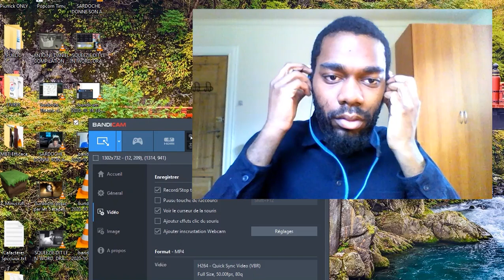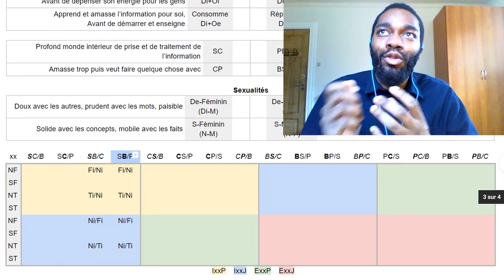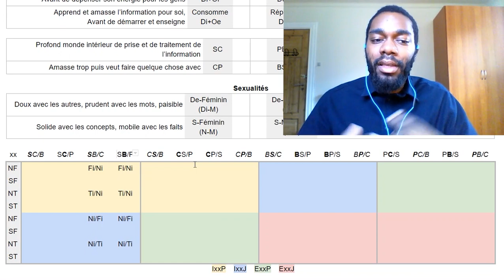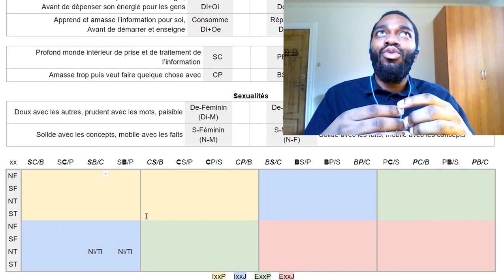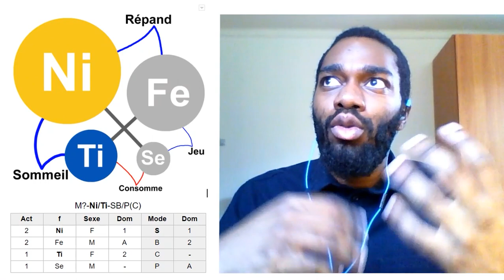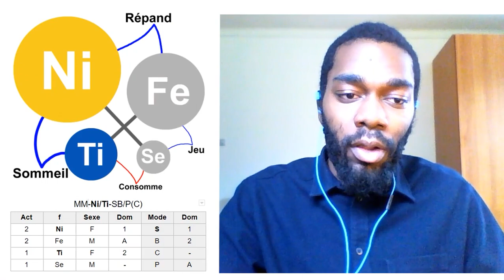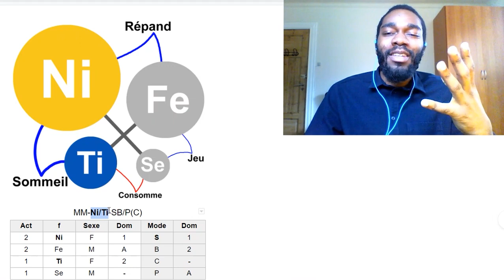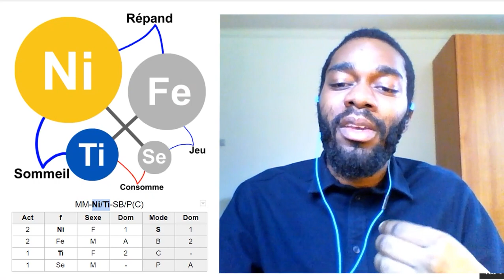Sardoche INFJ (Partie 2)